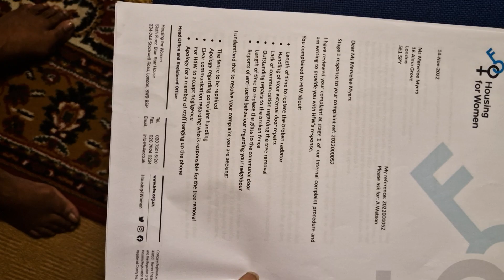merveleemyers MAPS @LeyfOrgUk juneosullivan manipulation of @Ofstednews @educationgovuk 2024